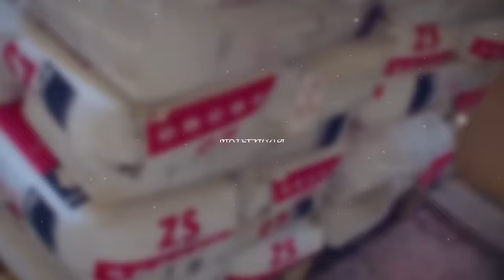Работа в Испании Побег из зимы в лето - Бенидорм 1Apart-Hotel Sofia Calle Oviedo, 6, Benidorm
Мы построили несколько поселков в Латвии и Эстонии имеем опыт работ в Голандии Германии Бельгии Швеции Франции Норвегии России Финляндии . Наш опыт и качество выполняемых работ сэкономит ваше время и деньги. Выполняем все виды ремонтных и общестроительных работ, составление смет. Доставка материалов. Консультации. Соблюдаем сроки и бюджет.
Город Бенидорм - это международный центр развлечений, туристическая столица побережья Коста Бланка. В этом испанском Рио де Жанейро сочетаются испанский колорит и европейский урбанизм.
Бенидорм известен как испанский Нью-Йорк и средиземноморский Лас-Вегас. Нью-Йорком его называют за обилие небоскребов, зданий, оформленных в стиле хай-тек и техно. На Лас-Вегас город Бенидорм похож светскостью, лоском. Здесь полным-полно баров, ресторанов, увеселительных заведений.
прямо на второй линии от моря расположился уютный семейный отель Sofija.
ОТЕЛЬ SOFIJA имеет шикарный вид с его романтической террасы он представлен на фото ниже,
просторные апартаменты двухкомнатные с мини кухней, просторные ванные комнаты, с личным балконом, французские окна,
по соседству с отелем живет несколько десятков белок, обильная растительность, зоны затенения ( важно в минуты жаркого солнца) систему кондиционирования,
бар на террасе и ресторан на первом этаже,
капитальная реконструкция отеля произведена в 2016 году
РЕЗЕРВАЦИЯ В ОТЕЛЕ